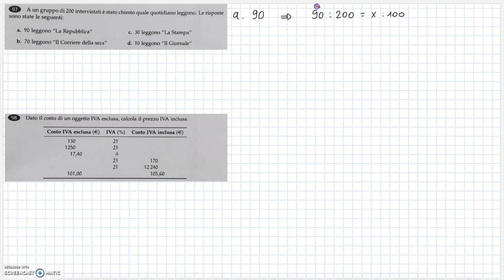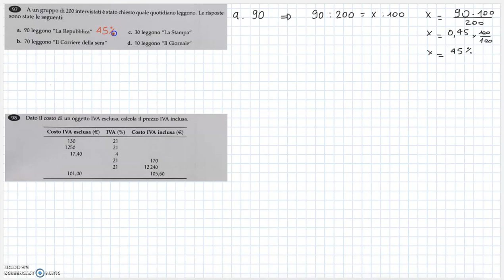1- Esercizi sulle proporzioni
esercizi sulle proporzioni